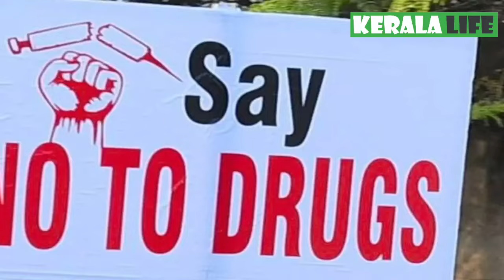ഇനി ഒരിക്കലും ലഹരി ഉപയോഗിക്കില്ല | Alka Boney | KERALA LIFE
ഇനി ഒരിക്കലും ലഹരി ഉപയോഗിക്കില്ല